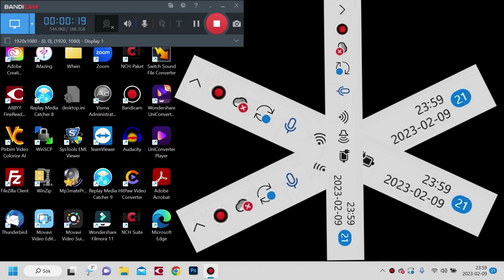Quantum Waltz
Waltz in D-flat major, Op. 64, No. 1
Frédéric Chopin
Ken Schubert